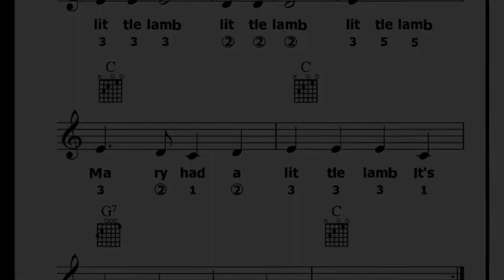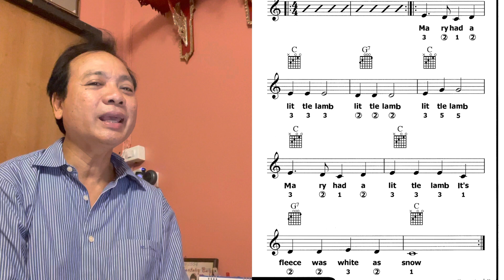เพลง MARY HAD A LITTLE LAMB โดยครูกบ ผู้ช่วยศาสตราจารย์ ดร.คมสันต์ วงค์วรรณ์